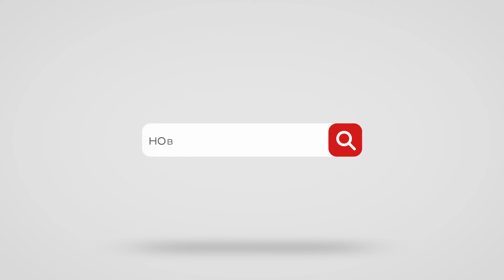УЧЕНИЯ В ОПЕРНОМ